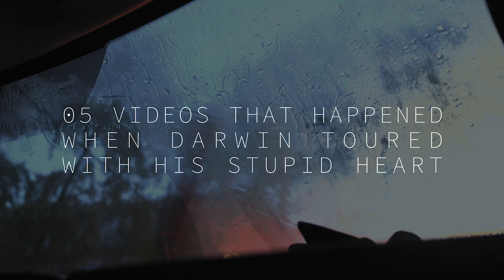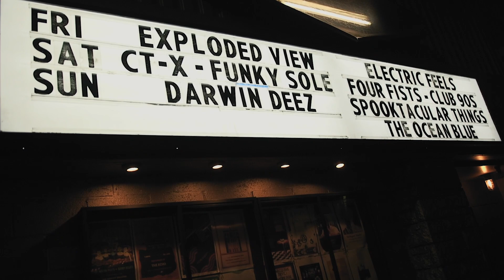Darwin's Stupid Heart | EP05 End of the Decade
this last tour was not all roses, but we made it through and all is indeed well. enjoy the drama, thank you for rocking with us, and see you out there - Darwin

05 VIDEOS THAT HAPPENED WHEN DARWIN TOURED WITH HIS STUPID HEART

a documentary series by sound it out films
shot & edited by Eric Walker

The new album “10 Songs That Happened When You Left Me With My Stupid Heart”

sound it out films Instagram | @sounditoutfilms